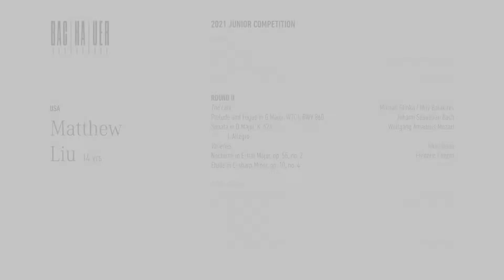Liu, Matthew - 2021 Junior Competition Round II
Matthew Liu, age 14 from USA
Round II of the 2021 Gina Bachauer International Junior Piano Competition

Program for Round II

The Lark
Mikhail Glinka / Mily Balakirev

Prelude and Fugue in G Major, WTC I, BWV 860

Sonata in D Major, K. 576
Wolfgang Amadeus Mozart
   I. Allegro

Varieties
Jihao Quan

Frédéric Chopin

Etude in C-sharp Minor, op. 10, no. 4